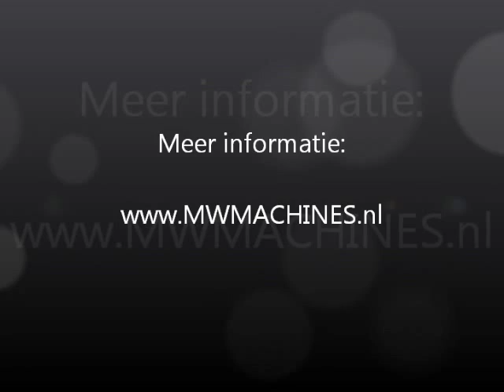MW Machines Manegebakvlakker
De MW manegebakvlakker is geschikt voor het vlakken en losmaken van uw manegebak in 1 werkgang.

De gebogen eggetanden welke onder de machine gemonteerd zijn, zorgen ervoor dat uw bodem losgemaakt wordt (diepte instebaar d.m.v. verstelling achterbord). Vervolgens zorgt de vorm van de vlakker in combinatie met het achterbord ervoor dat uw bak geëgaliseerd en licht aangedrukt wordt.

De MW machines manegebakvlakker is zeer geschikt voor het vlakken en lostrekken van uw buiten en binnenbak en wordt geleverd in een 1,2 / 1,5 en 1,8 Mtr. brede uitvoering.